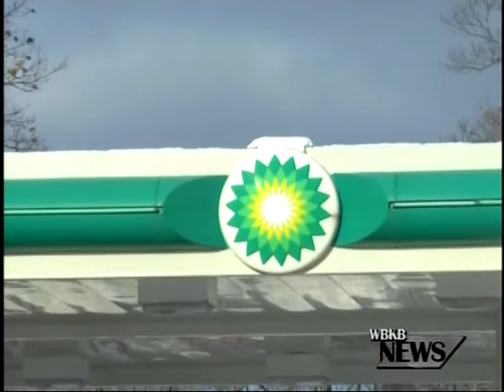BP Burglar Update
19–year–old Dustin Timm of Ossineke had been arrested on Monday for breaking and entering into a BP gas station.